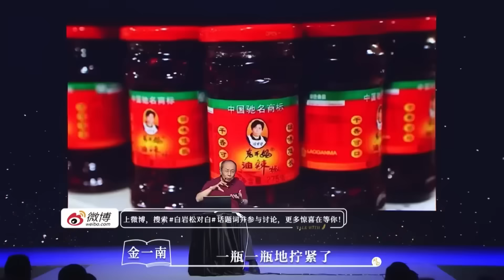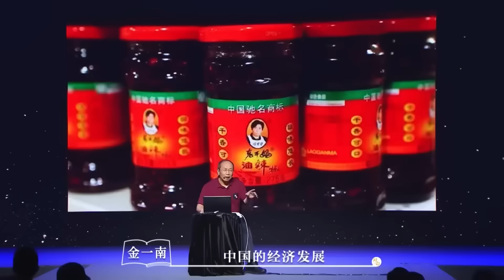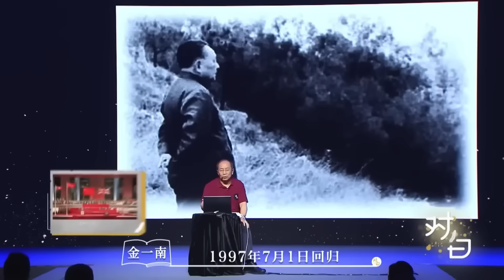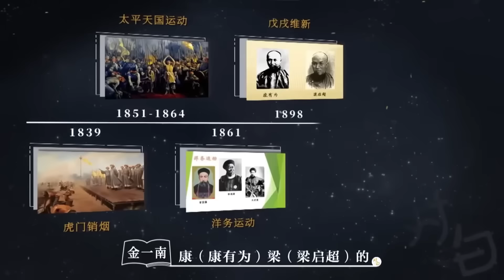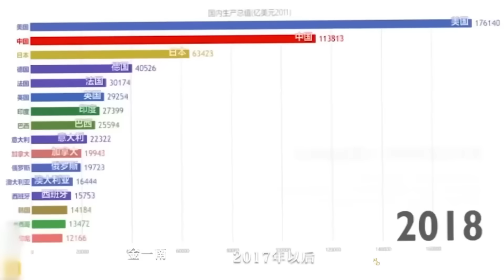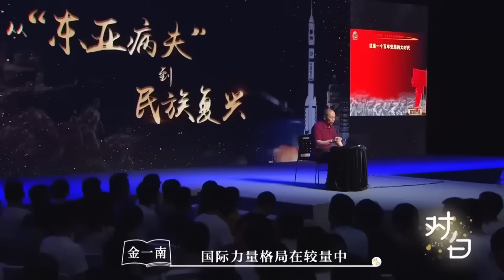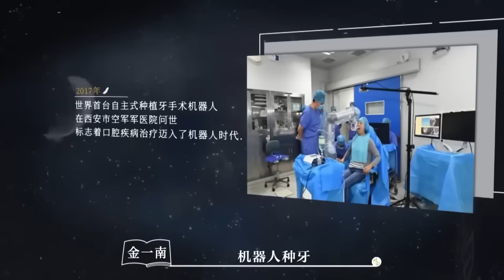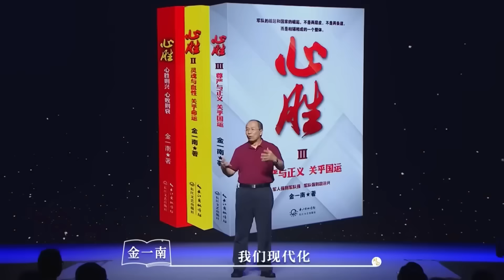中國實力被低估！極有可能超越美國，中國將成為下一個世界第一